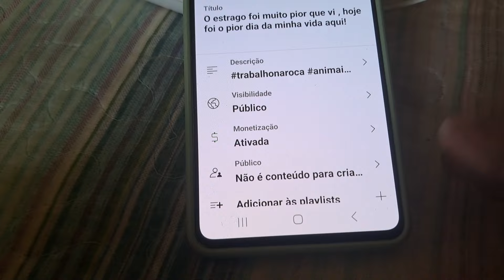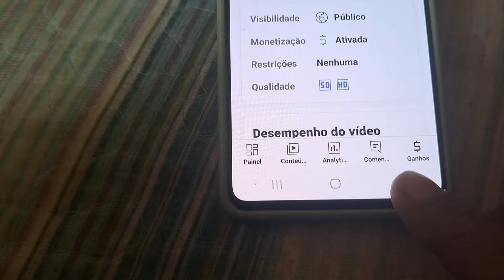Sem palavras pra esse vídeo simplesmente incrível assista até o final.